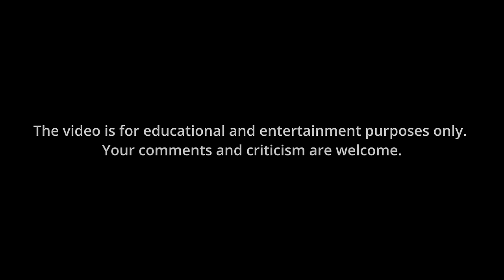Only AWESOME Cops in this Video.